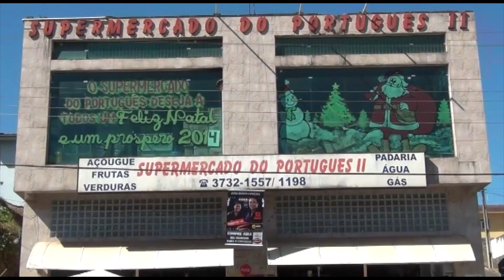Deputado Federal Bilac Pinto apoia Juninho do Cuia pra prefeito de Ipuiuna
Imagens do comício dos candidatos Juninho do Cuia e Marcio do Lau com a presença do Deputado Federal Bilac Pinto dando seu apoio aos candidatos do PSDB nesta eleição de 2016 em Ipuiúna .Imagens Branco Procó´pio